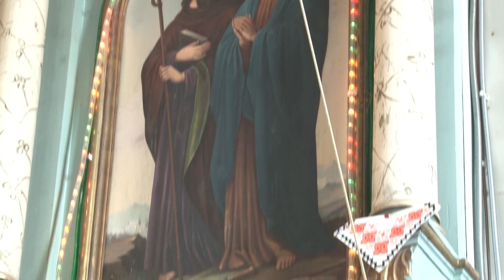с. Н. Гусне. Отче Наш.